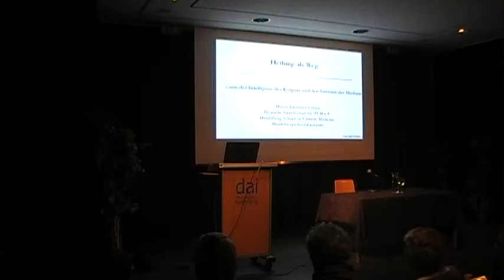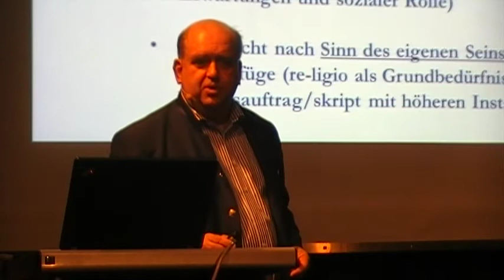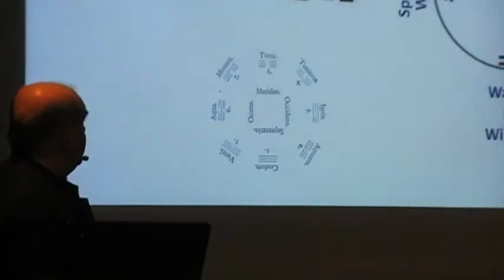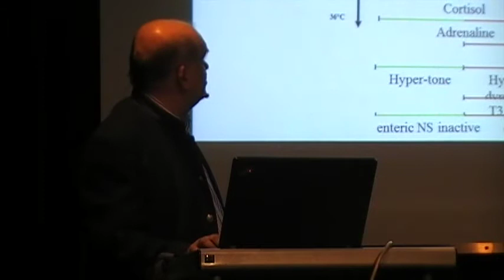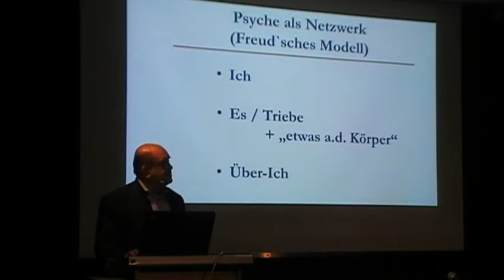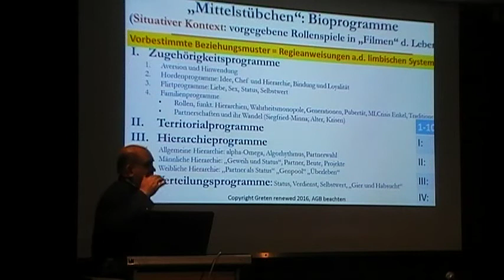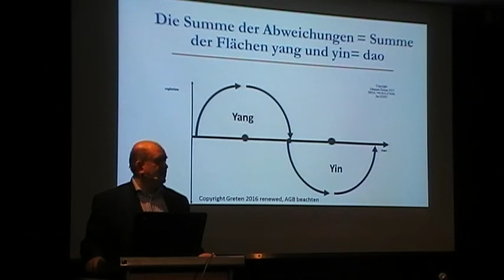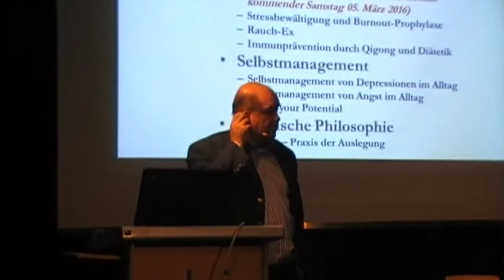Heilung als Weg - TCM - Henry Johannes Greten - Vortrag am DAI - 29.02.2016